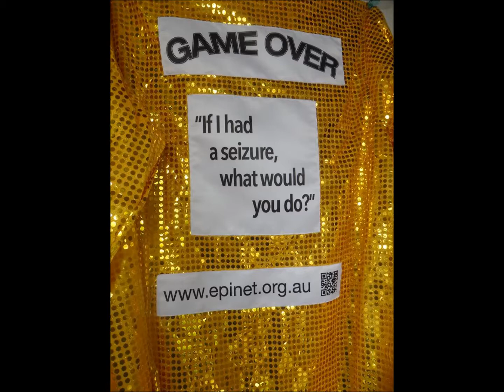The 2013 Collingwood Gold Jacket Has Arrived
Special thanks to Emma Moore, Jeremy Maxwell and Epilepsy Victoria.